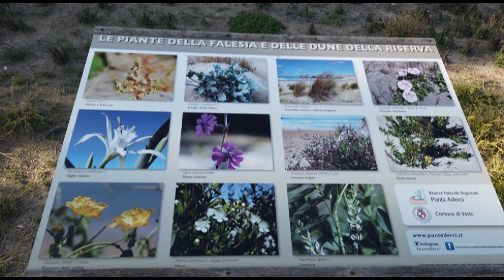Le Dune di Vasto CH - HD 4K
Enzo Costantino , presenta Le dune di Vasto (Chieti)

Vasto è un comune di circa 38.000 abitanti in provincia di Chieti.
Il comune di Vasto fa parte della cosiddetta " Costa dei Trabocchi".
Il nome trabocchi deriva dalla presenza dei caratteristici attrezzi per la pesca presentì sul litorale.

Vasto sul suo litorale ospita una delle ultime formazioni dunali della costa abruzzese.
Si tratta di un sistema di dune sabbiose dello sviluppo complessivo di circa 3 chilometri e di una ampiezza media di 200 metri, con una estensione di circa 50 ettari.
Le Dune, in certe circostanze raggiungono una altezza considerevole da 10 ai 15 metri.
In esse è riconoscibile  la tipica vegetazione, delle piante più esposte alla salsedine marina tra queste la Ruchetta di mare, i cordoni edificanti dell'Agropiro e dall'Ammofila.

Nelle prateria interdunali fiorisce la Camomilla di mare, anche il Giglio delle sabbie e qui nidifica il Fratino, piccolo uccello della Duna.

Le Dune di Vasto, sono state pertanto qualificate come Sito  di Importanza Comunitaria, nell'ambito del programma BIOITALY ed è entrata, quindi, a far parte della Rete Natura 2000